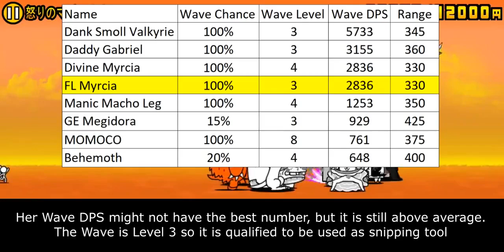The Battle Cats - Enter First-Love Myrcia!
It's reupload of my old video
My opinion on her remains unchanged, she still suck hard
So I don't bother to work on her again